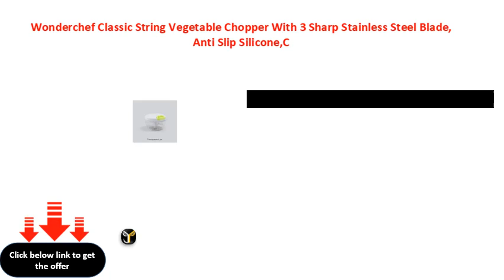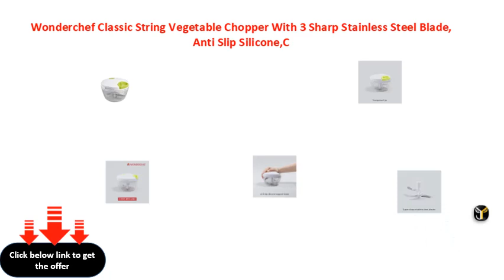Wonderchef Classic String Vegetable Chopper With 3 Sharp Stainless Steel Blade, Anti Slip Silicone,C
Wonderchef Classic String Vegetable Chopper With 3 Sharp Stainless Steel Blade, Anti Slip Silicone,Compact,1 Year Warranty White And Green